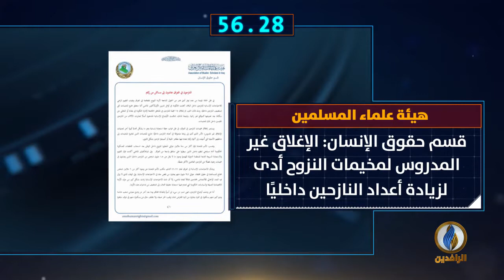أبرز الأخبار على قناة_الرافدين ليوم الأربعاء في 60_ثانية.